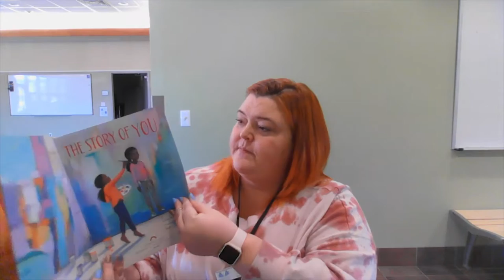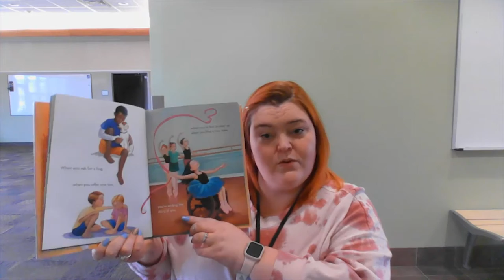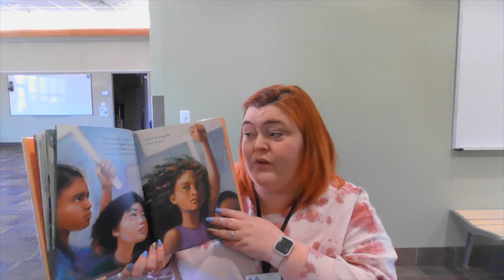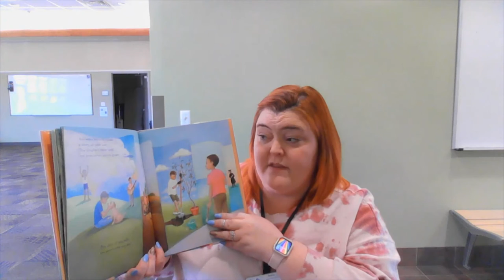Storytime at Home: Miss Jamie reads The Story of You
The Story of You by Lisa Ann Scott